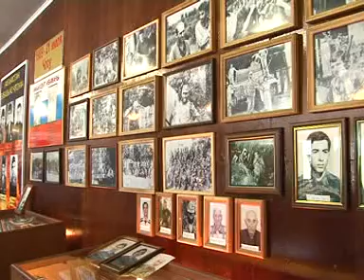2011 08 15 Chlou